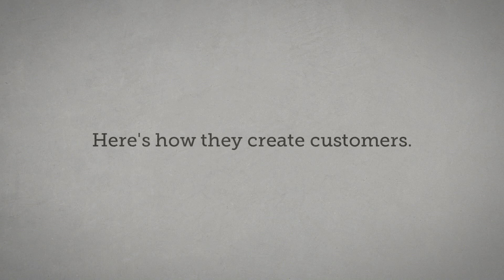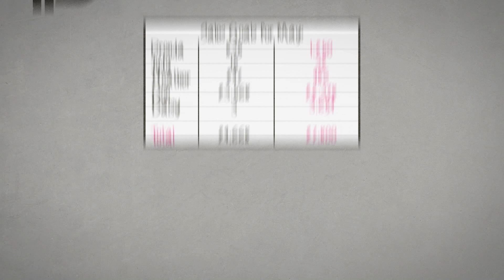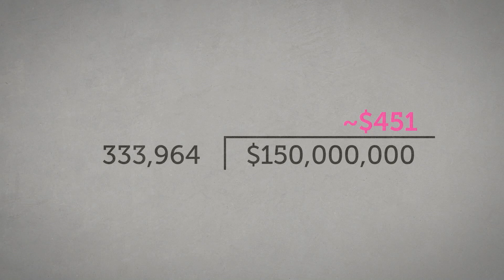Abortion. No Matter What. - The Planned Parenthood Project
Planned Parenthood is for one thing: Abortion. No matter what.